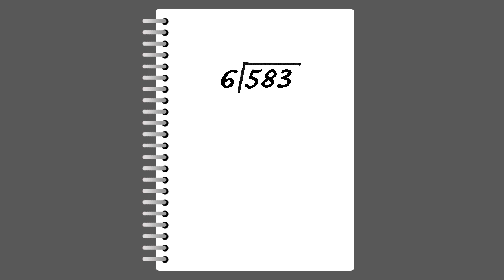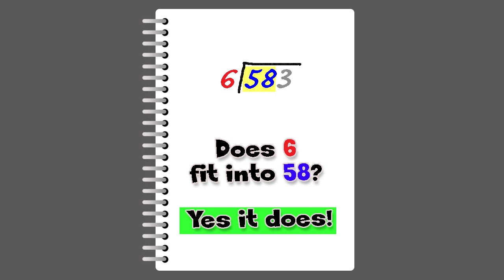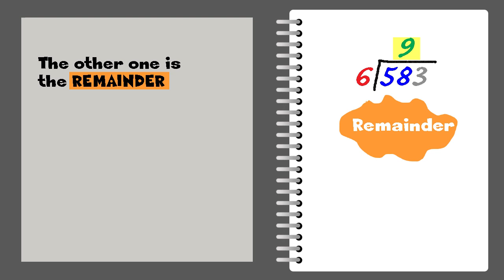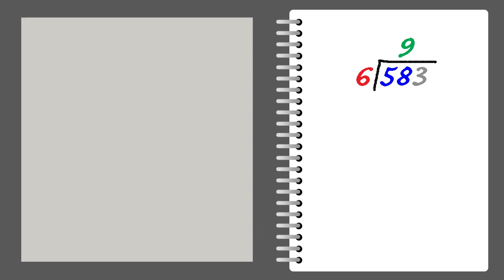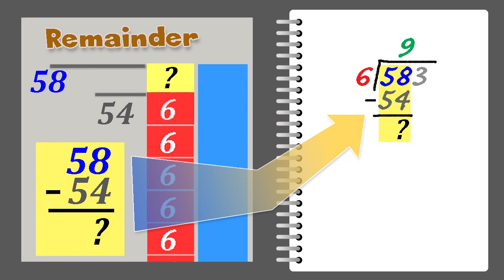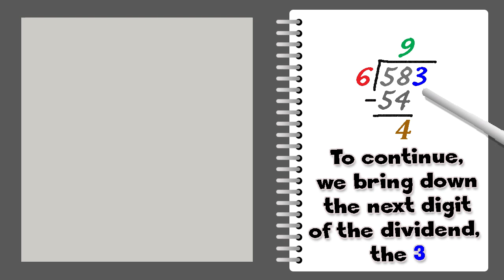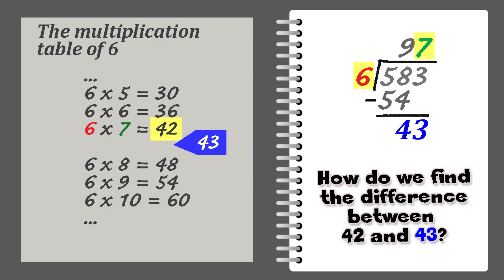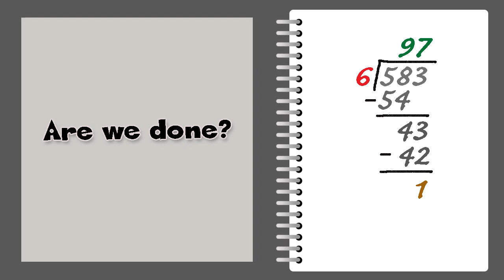Long Division: Divide 583 into 6